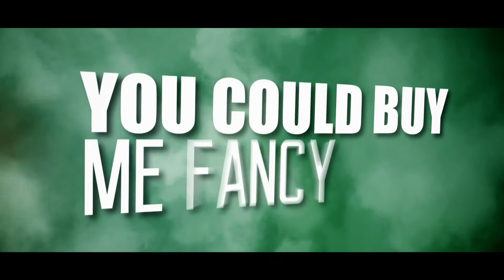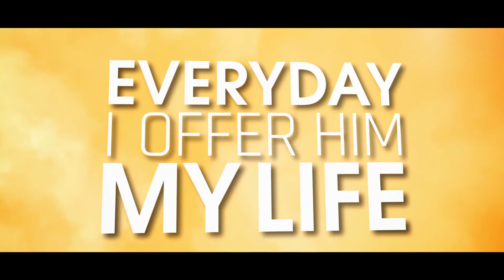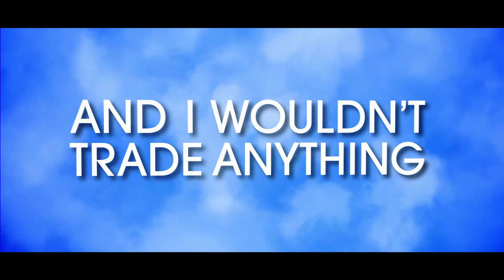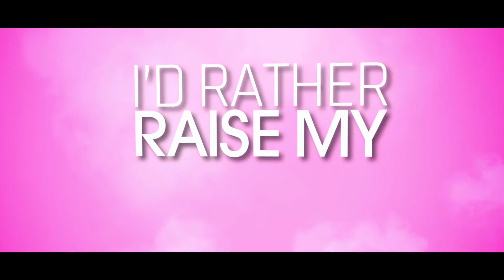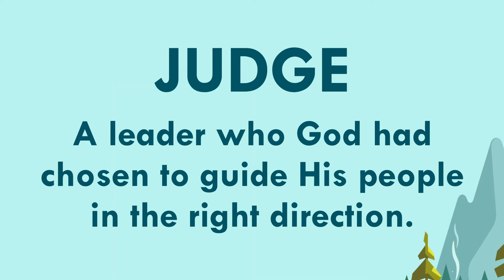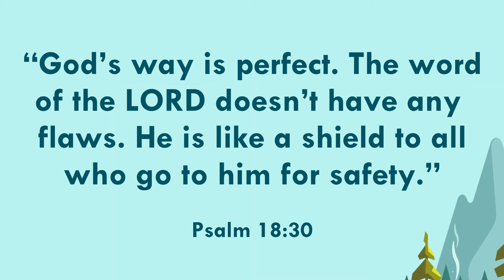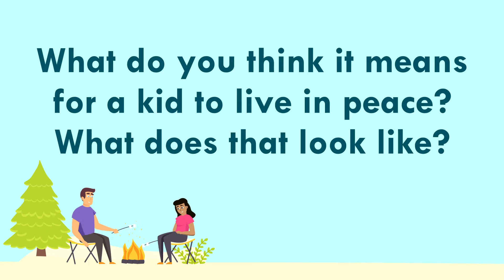Ages 7 to 10 | Xstream & Element | Judges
Copyrighted material provided by GO!